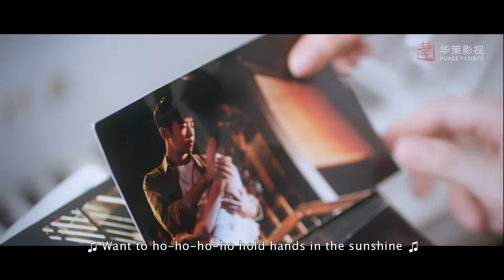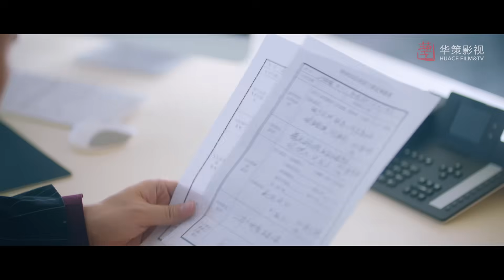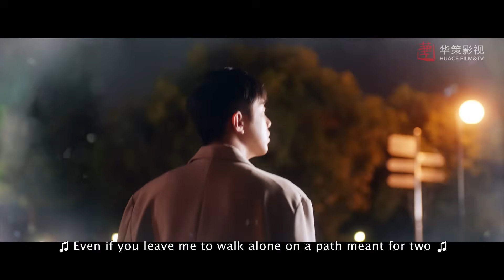[Urban Romance] My Love, Enlighten Me. EP11 | Starring: Liang Jingkang, Eleanor Lee | ENG SUB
►Episodes: 24eps×45’
►Cast: Liang Jingkang, Eleanor Lee (Li Kaixin) , Tim Pei (Pei Zitian) , Li Ximeng, Li Mingjun, Xiong Yuting

►Synopsis ：
Forced to leave the girls' group, 22-year-old Nuan Nuan starts struggling from scratch in the society, and encounters the young genius visualist Han Che who has Hyperthymesia. In order to complete his grandmother’s last wish, Han Che returned to China to undertake the project of “Recreating Dunhuang”. Han Che, a self-disciplined neat freak, has to take in the poor and slovenly Nuan Nuan. Nuan Nuan starts her job as a salesgirl in a clothes store. By virtue of her unique aesthetic talent and hard work, she becomes a top clerk in the store in a short time and is promoted to work in the head office. Nuan Nuan encounters many difficulties there, but she turns the tables and becomes a member of the design department. The valuable experience allows her to learn rapidly and gradually find the direction of her life. With the experience in dressing she accumulated, Nuan Nuan has developed a collection of clothing styles for civilians, and is determined to make more common people beautiful and confident. Han Che has always accompanied Nuan Nuan along the way to her success. Although they’ve experienced a lot of misunderstandings and challenges in their relationship, they’ve also shared warmth and sweetness. Finally, they combine trendy clothing styles with Dunhuang culture together wisely, and display the cultural treasures to the world in a gorgeous modern posture. In the end, Han Che gently holds the hand of Nuan Nuan gently and says: my Love, enlighten me for the rest of my life.